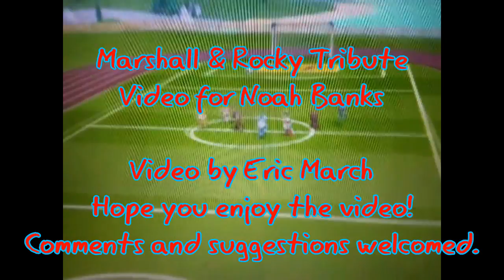Paw Patrol Rocky & Marshall Tribute for Noah Banks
This is a Paw Patrol video with pictures and clips of Rocky and Marshall. This video was recommended by and is for Noah Banks. Three google+ links at bottom of description. Please view in full screen for best playback. This video is set to the song Don't Let Me Down by The Chainsmokers. I own no content and take no credit for any content. All credit for Paw Patrol goes to: Nickelodeon, Nick Jr, Spinmaster, and Viacom and any other associated parties. All credit for the song goes to: The Chainsmokers, Label(s) from: Disruptor,  Columbia, and Sony, Writer(s): Andrew Taggart, Emily Warren, Scott Harris, Producer(s) The Chainsmokers, and any other associated parties. Hope you enjoy video. Comments and suggestions welcomed.